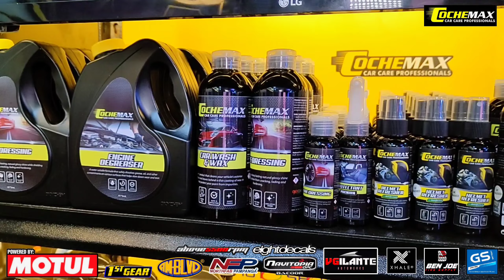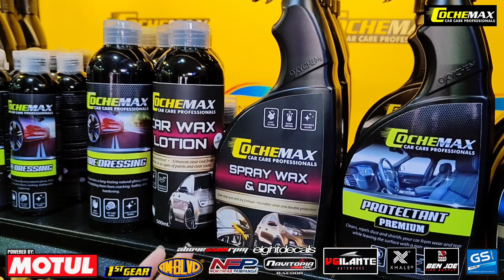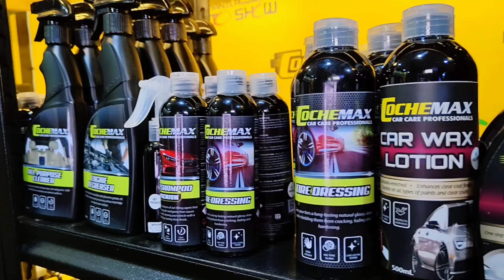COCHEMAX Car Care Professionals at 2023 MIAS World Trade Center | OtoCulture